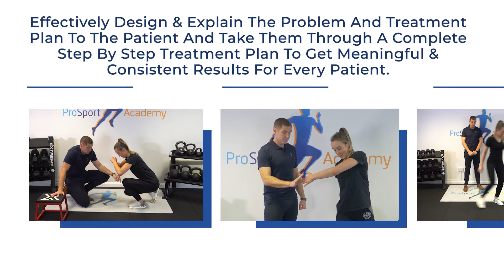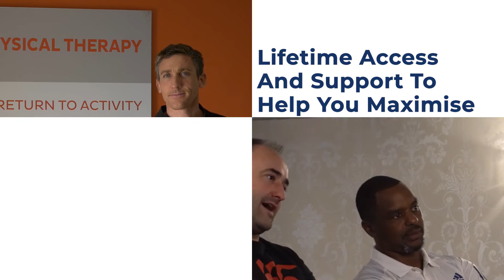What Is The 'Go-To' Therapist Mentorship? What's Included?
Here is a quick insight into what you will receive with The ‘Go-To’ Therapist Mentorship…

1) Lifetime Access To The Constantly Updated ‘Go-To’ Therapist Curriculum.
2) Weekly Coaching Calls To Troubleshoot Any Tricky Cases That You Have In So You Always 3)Know Where Go Next With Them.
4) Lifetime Access to The ‘Go-To’ Therapist Alumni Facebook Community
5) 90 Days FREE Access To The ‘Go-To’ Mentorship+ Higher Level Support Group.
6) Refresher Courses Throughout The Year To Get The Community Together And Solve  Therapists Biggest Challenges
7) CPD Certificate On Completion